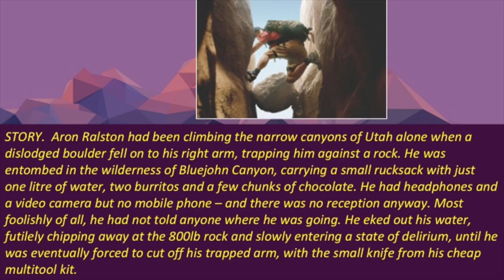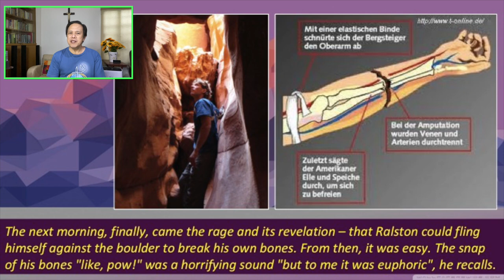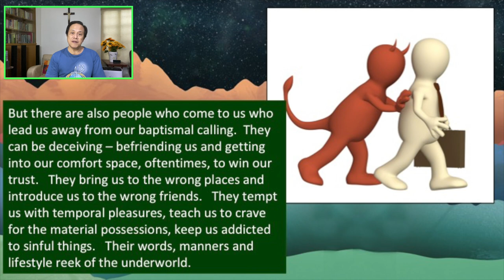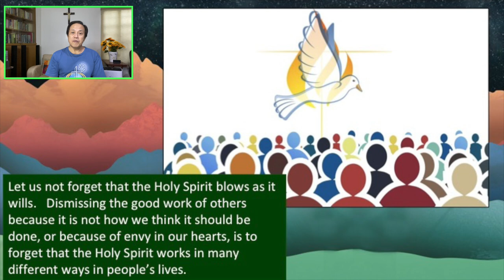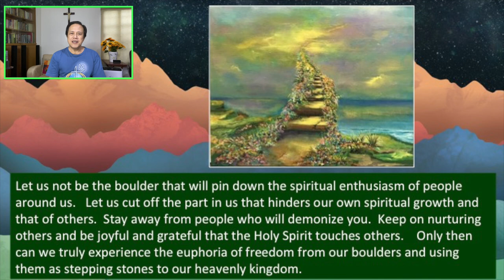26 September 2021 - ONLY BY GRACE REFLECTIONS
TOPIC: DO YOU CHOOSE THE RIGHT FRIENDS?

First Reading: Numbers 11:25-29
Alleluia: John 17:17B, 17A
Gospel: Mark 9:38-43, 45, 47-48

In today’s gospel reading, Jesus’ disciples try to prevent someone from doing the Lord’s work just because he is not one of them. Jesus gives them a stern rebuke: “Do not prevent him… for whoever is not against us is for us” (Mark 9:39-40).

 Jesus asks us to examine our relationships, the people we associate with, the people who come into our lives in different ways.

[NOTE: All the regular reflections are between 3-7 minutes long, enough time for us to ponder what God's message is for us individually and to pray that we may live them out in our lives. and Bong Arjonillo’s Facebook page and on You Tube.  Just type ONLY BY GRACE REFLECTIONS]